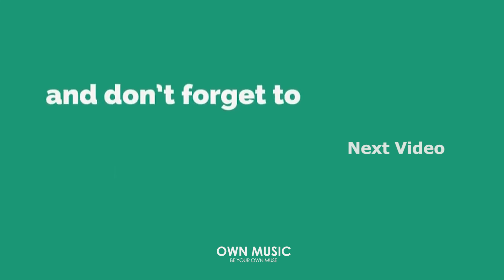Max Oazo ft. Camishe - Right Here Waiting (The Distance & Igi Remix)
Welcome to the wonderful world of Camishe. Listen to your favorite deep, chill, tropical and pop music. This is where the magic happens. Love you! xoxo Camishe ❤︎ 🌴
Car Music Mix
Summer Music
Deep House
Dance Music
Summer chill mix
Beach time
Best Summer Hits
Ibiza Party
Tropical Deep House
Ibiza Beach
Summer Tropical House Mix
Summer Chill Mix
Chill Out Music
музыка
Зарубежные песни
Mузыка в Mашину
Drive Music Mix
Ibiza Music
Deep House & Chill Music
Ibiza Summer Mix 2024
Best Summer Music
Ibiza Music
Road Trip music mix
夏季寒意音乐组合流行搖滾音樂的超級組合，
以推動在道路上的汽車或卡車